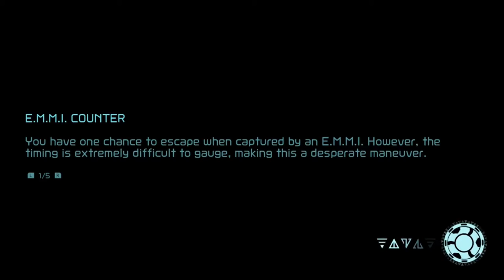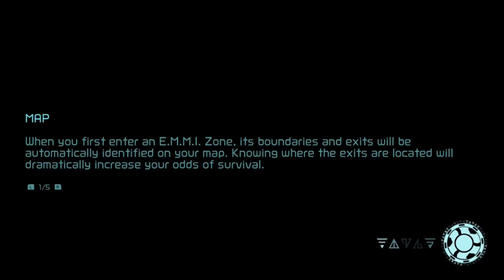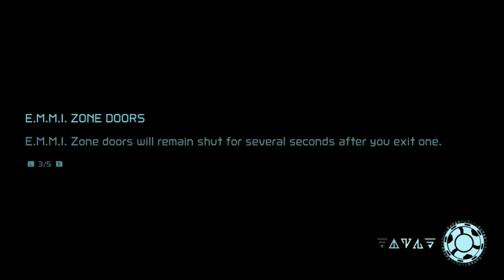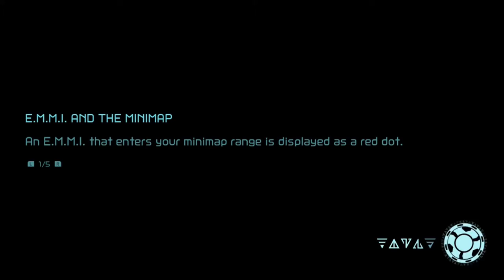Metroid Dread Part 2: The Chase Is On!